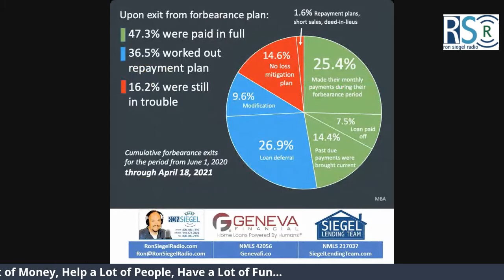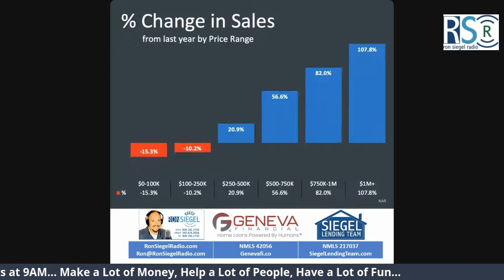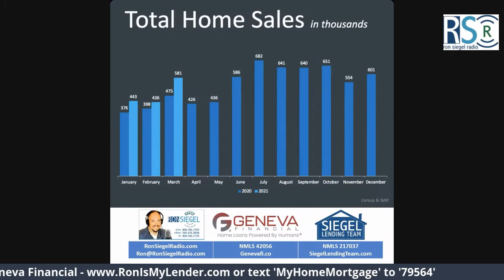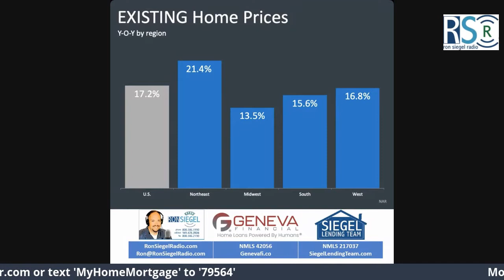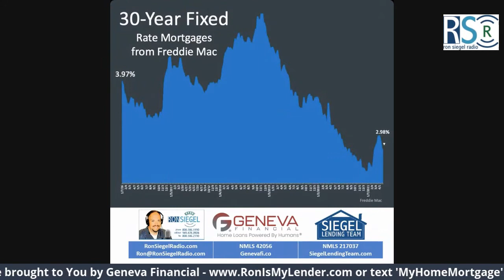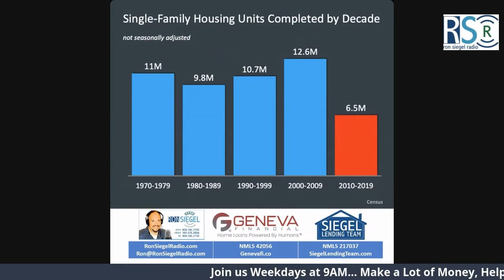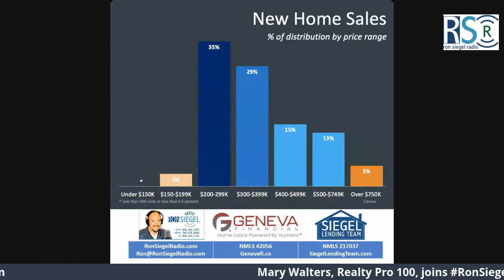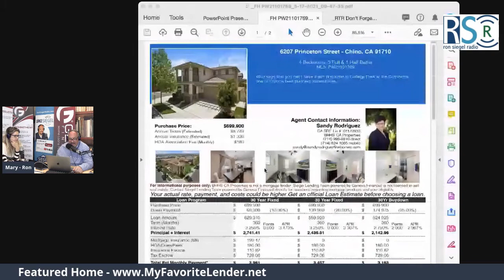Multi Generational Conversation about the Real Estate Market – May 17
Ron Siegel discusses local and national current events, politics, personal and business finance with a few mortgage tips along the way. A Southern California mortgage expert and bonafide political junkie, Ron Siegel delivers intelligent, entertaining radio that makes the hard news of the week easy to understand! Ron Siegel is joined by Mary Walters & Katie Radcliffe.
Ron Siegel will discuss: Don’t Forget to Budget for Closing Costs; Real Time Real Estate; Your Credit Matters; Mortgage Minute; Word on Wealth; and so much more.
your Yorba Linda Mortgage Lender

Ron Siegel, Your Yorba Linda Mortgage Lender offers: Conventional Loans, FHA Loans, USDA Loans, Refinancing, and Reverse Mortgages